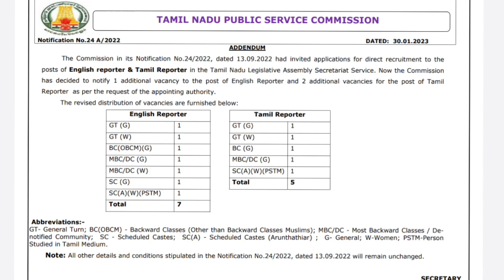TNPSC வெளியிட்ட புதிய அறிவிப்பு | Vacancy increase notification released | TNPSC Today news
SSC MTS  telegram classes இல் இணைய 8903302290 என்ற  WhatsApp நம்பரை தொடர்பு கொள்ளவும்

Tamilnadu Ration shop job Result details